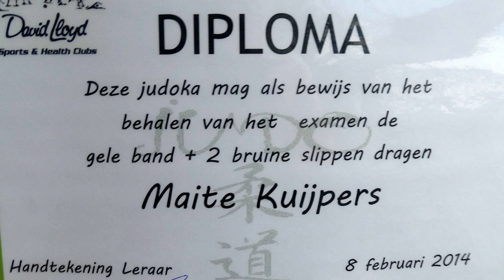Maite - Judo gele band + 2 bruine stippen